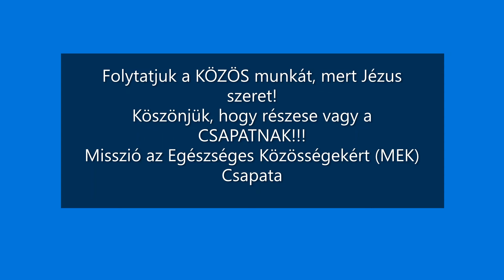2020 Boldog projekt magyar